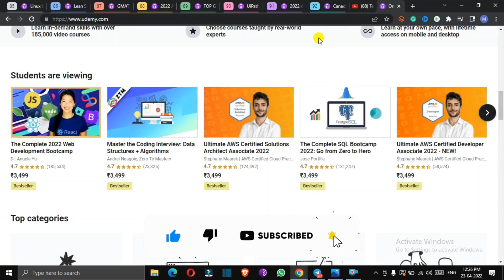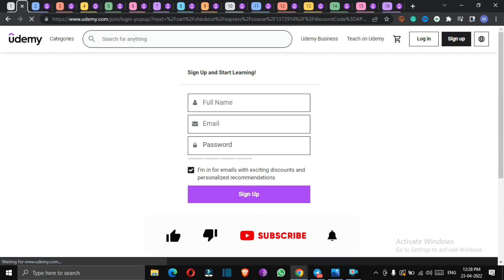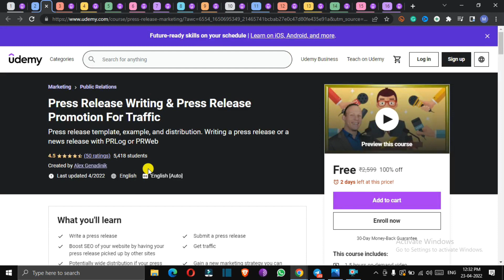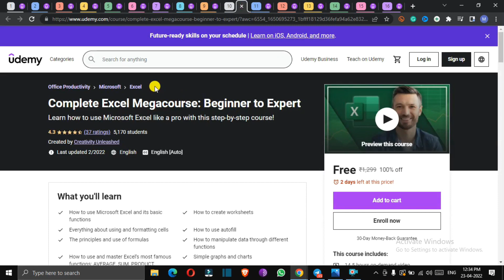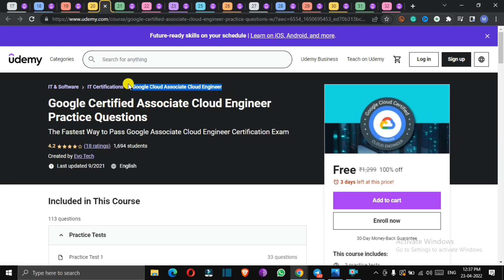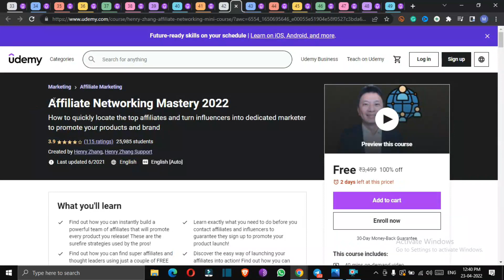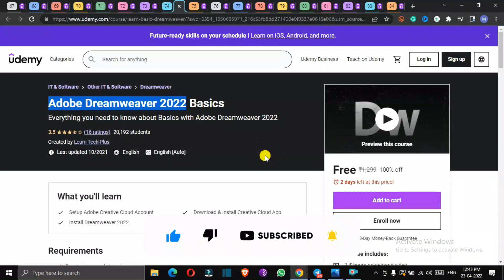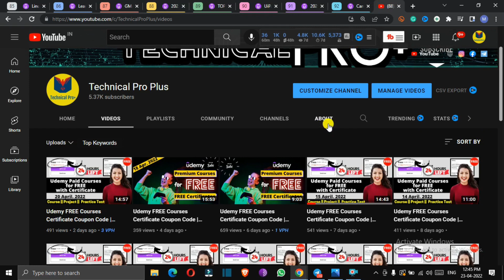Udemy FREE Courses Certificate Coupon Code | How to get Udemy Courses for FREE in 2022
Udemy FREE Courses With Free Certificates | Latest Udemy Coupon Code | Learn Top Skill Students | Free Online Courses | Learn Python Programming Free | Certified Free Courses by udemy Experts

free courses,
free education,
coursera free,
freecoursesite,
google digital marketing course,
course Joiner,
mooc courses,
udemy discount,
course Joiner,